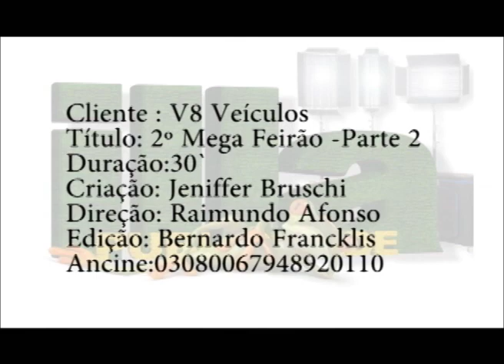V8 VEÍCULOS 2º MEGA FEIRÃO VT2``